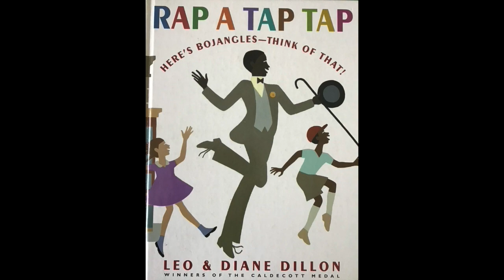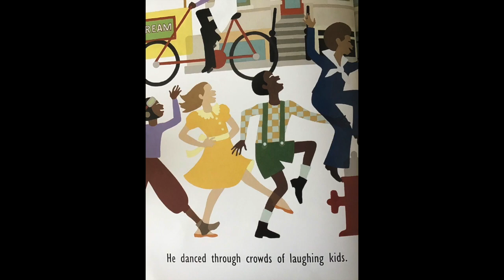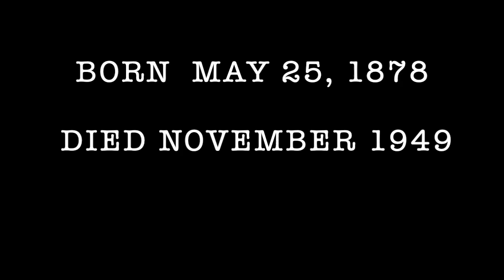"Rap a tap tap: Here's Bojangles Think of That" read aloud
With permission by Scholastic this is a read aloud of "Rap a Tap Tap" by Leo and Diane Dillon with an acompanying video of Bill Bojangles dancing his famous sand dance.